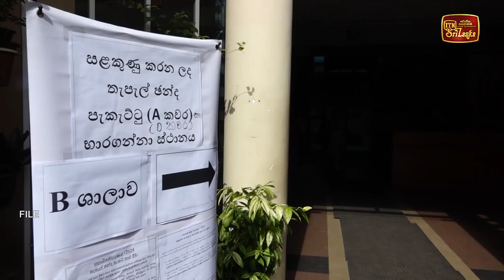ඡන්දෙට සියල්ල සූදානම් පොලීසියත් සීරුවෙන්